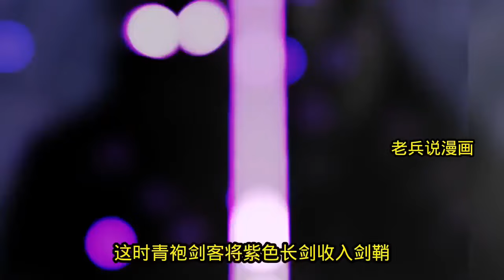《我的徒弟都是大反派》第1996至2010集陆州一觉醒来成世间最强大最老的魔头祖师爷，还有九个恶贯满盈，威震天下的徒弟。大徒弟幽冥教教主手下万千魔众，二徒弟剑魔一言不合就开杀戒.没一身